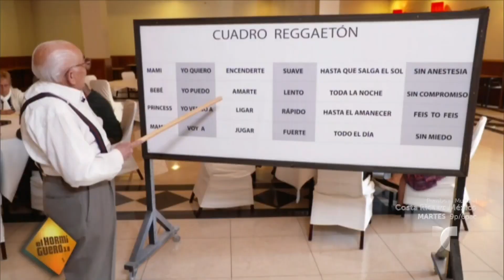Gerardo Ortiz le enseñó a Don Francisco a componer corridos | Don Francisco Te Invita | Entreteni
Video oficial de Telemundo Siempre Niños. El artista  habló de la polémica de sus temas como "El M” y “Fuiste Mía"

Don Francisco Te Invita el nuevo programa de entrevistas y variedades con celebridades y personas desconocidas con historias increíbles y emotivas. Los televidentes podrán ver a sus estrellas favoritas en divertidos juegos y actividades con mucho humor y diversión.